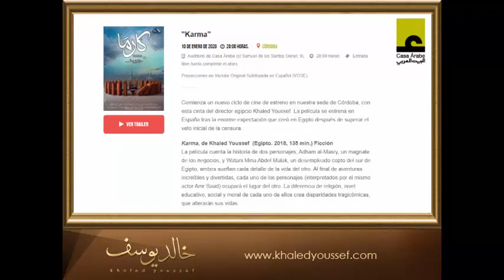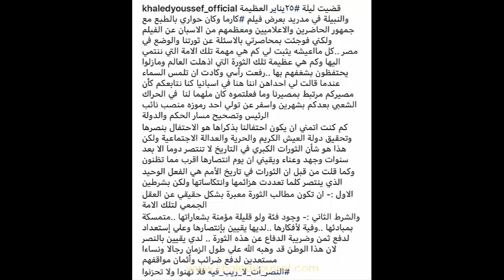خالد يوسف خلال عرض فيلمه كارما في مدريد وماقاله في ذكرى ثورة 25يناير – 24 يناير 2020 Khaled Youssef